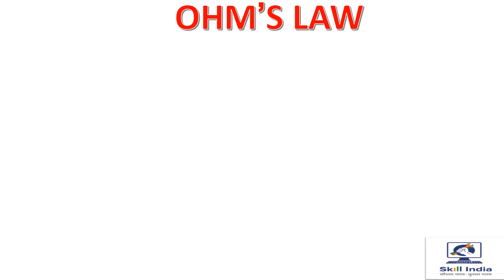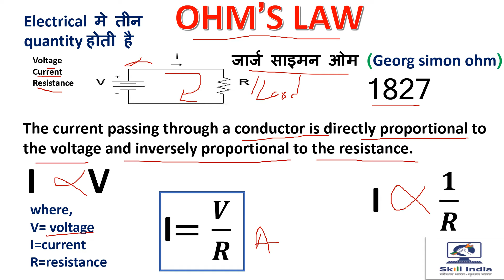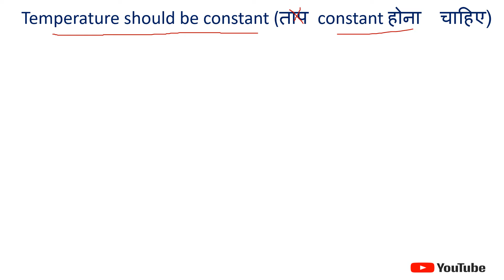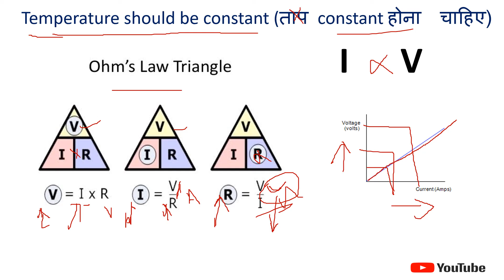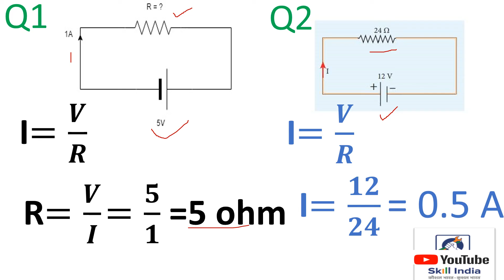What is Ohm's law in hindi(ओह्म का नियम )/ Ohm's law explained/electrical interview question.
In this video i try to explain about working of ohm's law in hindi.
ये  नियम किसी को समझ आया हो या न हो लेनिन याद जरूर हो जाता है, क्यूकी ये हमसे अपेक्षित है की जैसा हमने पुस्तकों मे पड़ा है वैसे ही परीक्षा मे लिख दे, lekin इस video  मे पूरी कोशिश करुगा की आपको सब कुछ बहुत ही अच्छे से समझ आये
वीडियो  अच्छा लगे तो comment मे जरूर लिखिए
Ohm's law in hindi // ohms law formula calculation // ohms law interview question//skill india

दोस्तों आज की video मे maine आपको electrical topic ohm's  law के बारे मे बताने की कोशिश की है
Or kuchh formula yaad krne ki tips jaise v=I*R,  meaning of ohms law, ohms law in hindi, electrical engineering impontant facts,
      Aur kuchh bharat skill ke electrician ka objective question answer ka video ka link share kiya hu umeed hai apko ye video bahut psand aayegi.
Thankq so much.